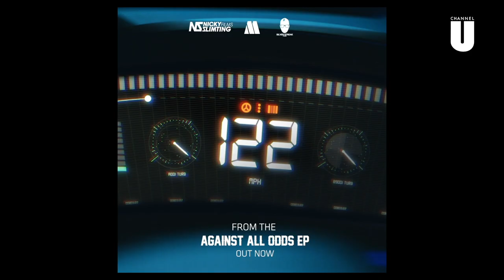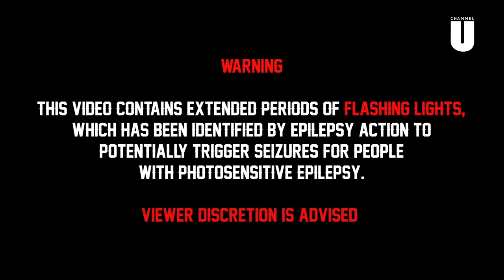CHANNEL U TAKEOVER: CHANNEL U UNPLUGGED WITH ARNOLD JORGE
Arnold Jorge presents live performances from Maxwell D, Flowdan, Che Lingo and Jammer. He interviews the artists to get an insight into what they’ve got coming up in the near future.

Arnold Jorge: @arnoldjorge_
Maxwell D: @officialmaxwelld
Flowdan: spentshellmusic
Irah: @irah_ballalalla
Che Lingo: @che_lingo
Jammer: @jammerbbk
Tempa T: @tempa_t